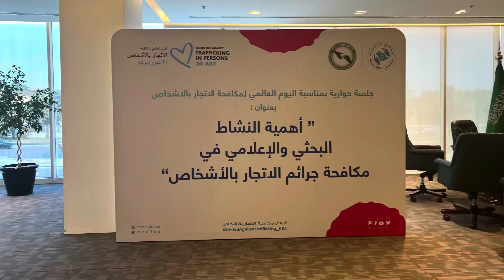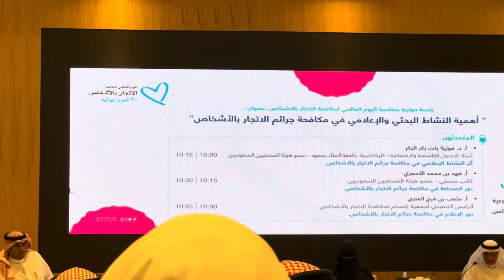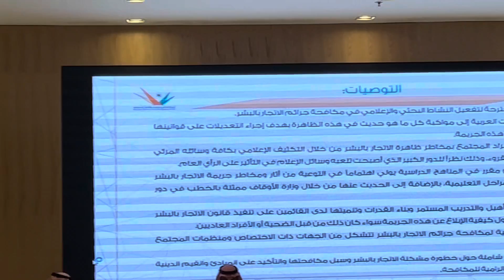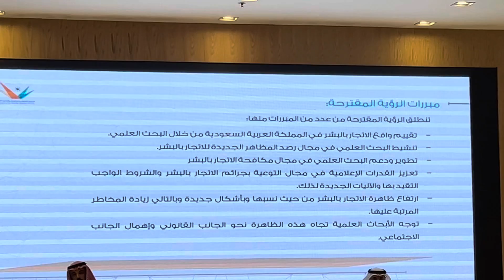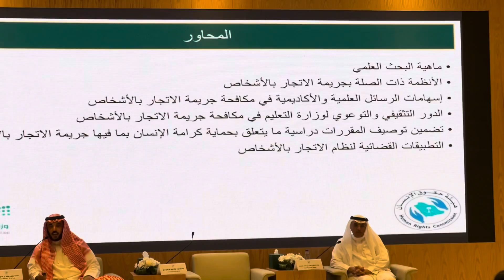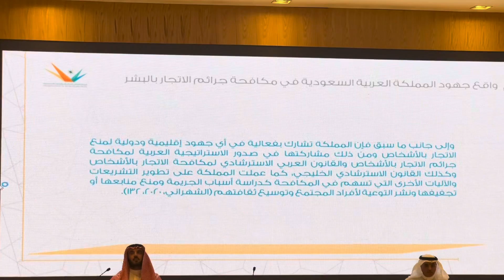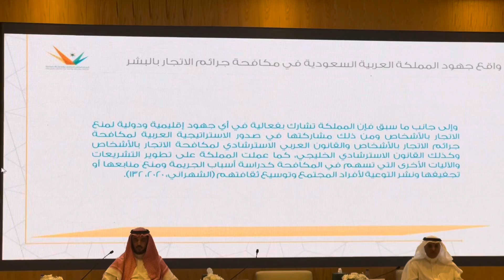شاهد بالفيديو ..جلسة حوارية عن " أهمية النشاط البحثي والإعلامي في مكافحة جرائم الإتجار بالأشخاص "